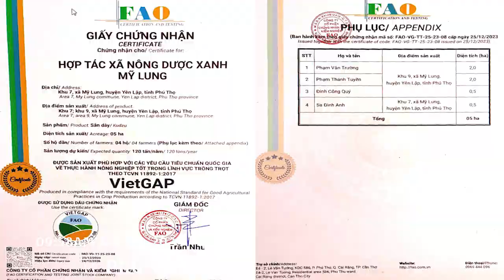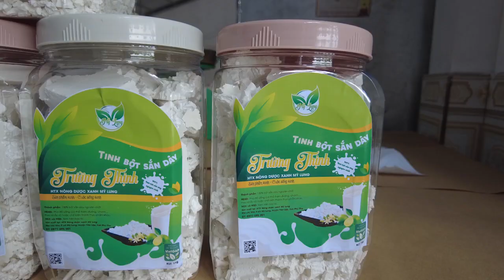Phát triển cây sắn dây trên xã Mỹ Lung huyện Yên Lập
Nông nghiệp Phú Thọ - Trang thông tin hữu ích cho khách hàng thông thái được sử dụng và tiếp cận sản phẩm an toàn Đất Tổ. Địa chỉ tin cậy cho người có nhu cầu học hỏi và chia sẻ kinh nghiệm sản xuất, kinh doanh mặt hàng Nông lâm nghiệp - Chăn nuôi - Thủy sản...